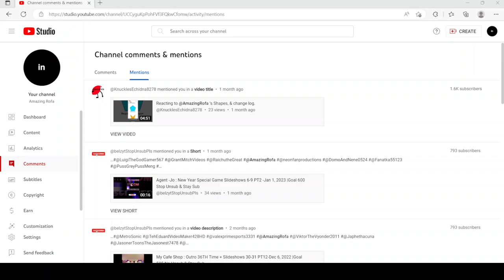Nobody mentions me anymore...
Nobody is ever going to mention me...